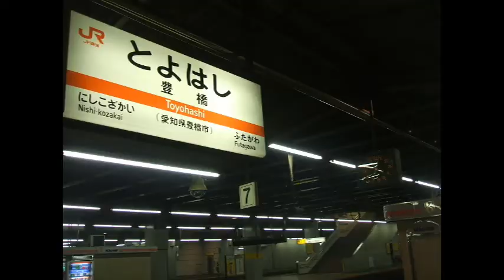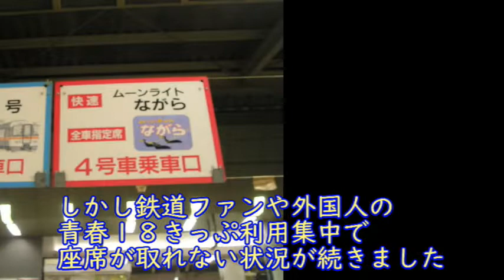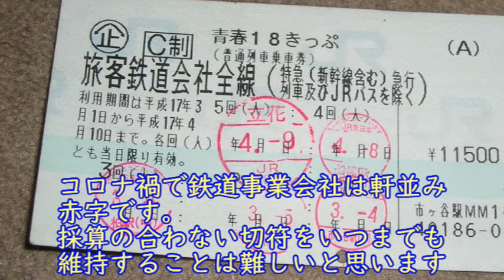【迷列車で行こう】いつの間にか消えたムーンライトながら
２０２１年１月　ムーンライトながらが廃止となりました。もう復活することはないと思います。しかし、廃止となる兆候はすでにあったのです。しかもだいぶん前から。だから廃止はほんのセレモニーにすぎません。コロナ禍の中、ムーンライトながらはそっと消えていったのです。不要不急に真っ先に挙げられる列車かもしれません。

アップルの創業者　スティーブジョブスのプレゼンでの「ビジネスカジュアル」の着こなしのように形式にこだわらず、
ざっくばらんな鉄道情報を提供することをモットーとしております。「超ゆるゆる鉄道チャンネル」から改称しました。よろしくお願いいたします。

現在56歳　乗り鉄　某IT会社に勤務の傍ら2005年よりJR乗りつぶしを開始し、2016年JR四国の内子線を最後にJR在来線完乗、現在民鉄に挑戦。兵庫県尼崎市出身
千葉県船橋市在住。中国大連単身赴任中

☆いつの間にか消えたシリーズ☆

☆海外（アジア）の鉄道チャンネル　Asian Railway Channel
海外（アジア）の鉄道をメインに紹介しております。
中国、韓国、台湾、タイの鉄道や前面展望を紹介しております
特に中国は上海の地下鉄が前面展望を1線（地下鉄15号線）だけゆるしました

☆こんな乗り換えヤダ　全国に点在する乗客を酷使する長距離乗り換え選手権

☆鉄道考察シリーズ☆　いろいろな視点で現在の鉄道の形態をさぐりました。
【分断された鉄道会社】他社線を乗りつながなければ乗り換えられない分断されたカオス鉄道会社を特集しました

☆なんでそこにその名前の駅☆
③同じエリア、土地に同じ名前が別々に存在（尼崎（阪神）、尼崎（JR)など）

☆名鉄にあるなぞシリーズ☆

☆同一路線の光と影シリーズ☆　JRの路線には一つの路線でドル箱路線と閑散赤字路線が存在する路線がたくさんあります。そういった話題を各路線にスポットライトを当てました
【同一路線の光と影】筑肥線　福岡市内に入るローカル線はなぜ廃止となったか
【同一路線の光と影】常磐線　東京近郊区間と仙台近郊区間に差がありすぎる

☆迷列車で行こう　鉄道歴史シリーズ☆
　1975年の大時刻表から国鉄の放漫経営を読み取る動画や各私鉄の誕生秘話などを短く解説
【迷列車で行こう】「みずほ」「さくら」「はやぶさ」の超武勇伝　まさに迷列車　3兄弟を追ってみた
【迷列車で行こう】スイッチバックなぜそこに。平坦スイッチバックの驚くべき歴史、経緯とは
【迷列車で行こう/おうちでテツ旅行】急行大社　45年前に存在したとんでもない列車
【迷列車で行こう】　関西人から見た ここがへんだよ関東の鉄道　（関西人から見た関東の鉄道の特殊性）

鉄道ファンからも見送られずにいつの間にか消えた地味な列車や貨物を特集

☆大回り乗車特集☆　お金使いすぎて節約する際の究極の旅行術

【東京近郊区間大回り乗車】大回り乗車で絶対やってはいけないこと。超破格140円キハ110系まで乗れる
【房総半島大回りの旅】  乗車前に絶対忘れてはいけないこと（飢え死にさせる気か？）　房総大回り乗車の旅

☆おすすめチャンネル　チャンネル乗り換え案内☆

☆平成鐵郎鉄道以外のサブチャンネルご紹介
【引き寄せの法則チャンネル】ロンダバーンのザシークレット引き寄せの法則の実践のチャンネル